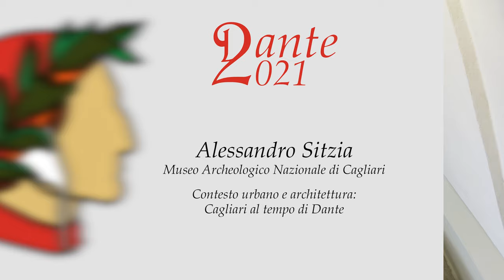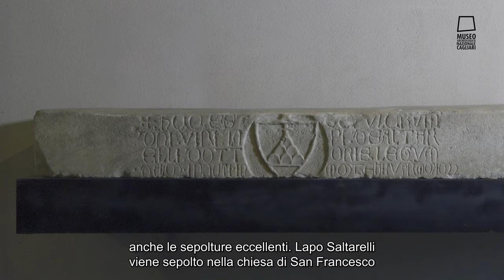Contesto urbano e architettura: Cagliari al tempo di Dante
Nell’anno di Dante il Museo Archeologico Nazionale di Cagliari celebra il Sommo Poeta con il convegno online “Lapo Saltarelli. Da Cagliari al Paradiso dantesco”, incentrato sulla figura di Lapo Saltarelli, giurista e poeta fiorentino strettamente legato a Dante e citato nel Paradiso della Commedia.

Nel quinto intervento Alessandro Sitzia, architetto del Museo Archeologico Nazionale di Cagliari, illustrerà nel suo intervento l’impianto urbanistico di età pisana da cui ha preso forma Cagliari.
Sistemi difensivi, infrastrutture e torri sono le tracce visibili ancora oggi nella città moderna a testimonianza della validità delle scelte insediative di Pisa.